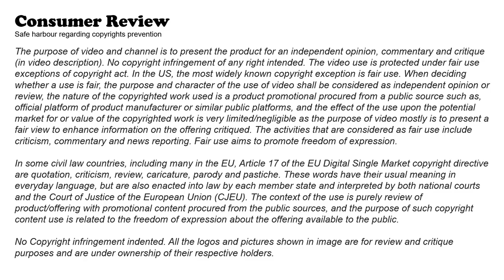Ford Mustang Mach E 1400 | Ford Auto Nights | Review ind description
The Ford Mustang Mach-E is an all-electric SUV that was introduced by Ford in 2020. It is the first electric vehicle in the Mustang lineup and is part of Ford's efforts to expand its electric vehicle offerings. The Mustang Mach-E has a range of up to 300 miles on a single charge, depending on the battery size and model. It has a fast charging capability and is available in rear-wheel or all-wheel drive. It is also equipped with a number of advanced driver assist technologies, such as automatic emergency braking and lane keep assist. Inside, the Mustang Mach-E has a spacious and modern cabin with a 15.5-inch touchscreen display for the infotainment system. It also has a panoramic sunroof and comfortable seating for up to five people. Overall, the Ford Mustang Mach-E is a high-performance electric SUV with a sporty design and a range of advanced features. It is a strong addition to Ford's electric vehicle lineup and a promising option for consumers looking for an electric vehicle with style and substance.

Commercial Credits: Ford©

Safe Harbour
The purpose of video and channel is to present the product for an independent opinion, commentary and critique (in video description). When deciding whether a use is fair, the purpose and character of the use of video shall be considered as independent opinion or review, the nature of the copyrighted work used is a product promotional procured from a public source such as, official platform of product manufacturer or similar public platforms, and the effect of the use upon the potential market for or value of the copyrighted work is very limited/negligible as the purpose of video mostly is to present a fair view to enhance information on the offering critiqued. The activities that are considered as fair use include criticism, commentary and news reporting.

In some civil law countries, including many in the EU, Article 17 of the EU Digital Single Market copyright directive are quotation, criticism, review, caricature, parody and pastiche. These words have their usual meaning in everyday language, but are also enacted into law by each member state and interpreted by both national courts and the Court of Justice of the European Union (CJEU). The context of the use is purely review of product/offering with promotional content procured from the public sources, and the purpose of such copyright content use is related to the freedom of expression about the offering available to the public.